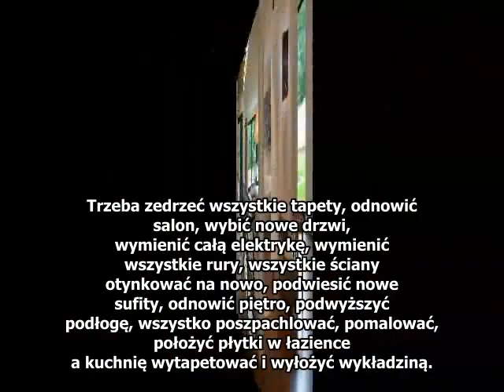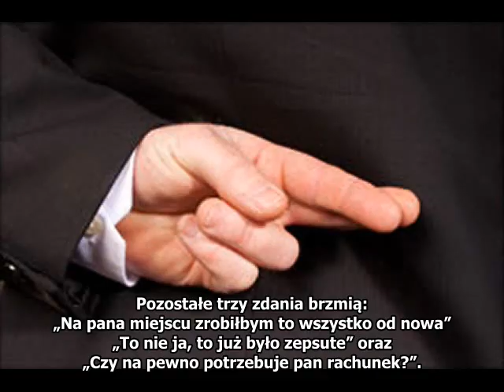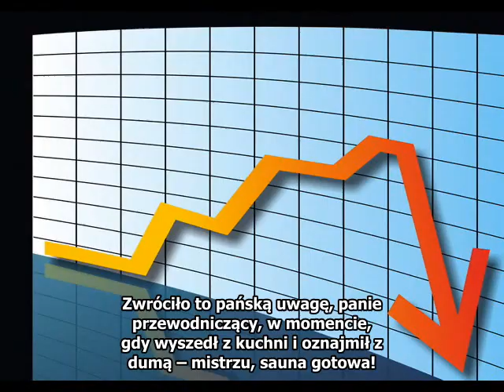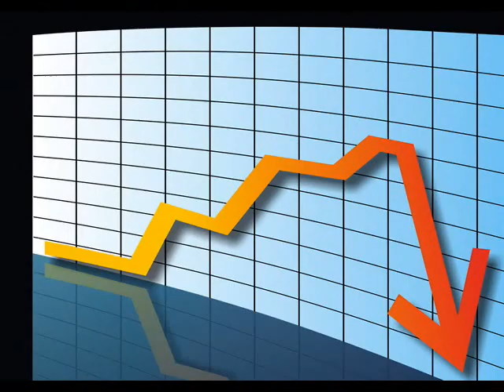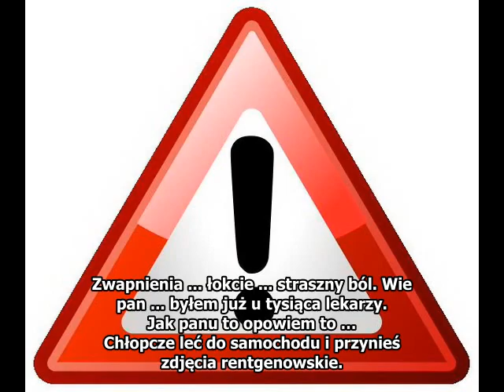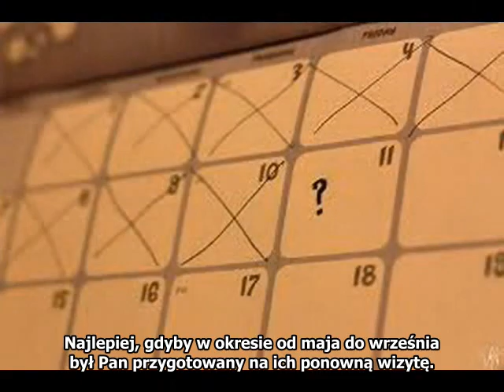Niemcy kontra Polska - relacja z miejsca pracy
Śmieszne porównanie pracy polskich i niemieckich rzemieślników. Tłumaczenie skeczu Thomasa Freitaga pt. "Polen am Bau". Skecz po przetłumaczeniu sporo stracił na śmieszności i tak ale można posłuchać, jak nabijają się Niemcy ze swoich fachowców.